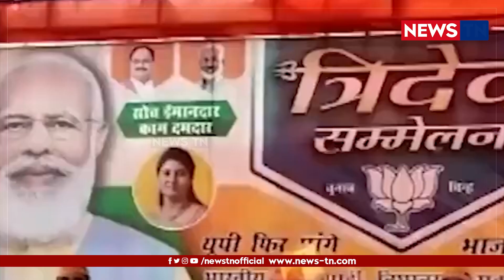Up assembly election 2022 | 607 வேட்பளர்களில் 170பேர் மோசமான குற்ற பின்னணி கொண்டவர்கள்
உத்திர பிரதேச தேர்தல் கருத்து கணிப்பு கூறுவது உண்மையா ?